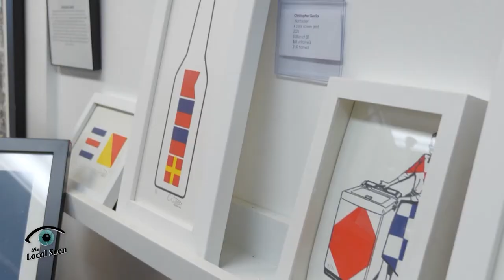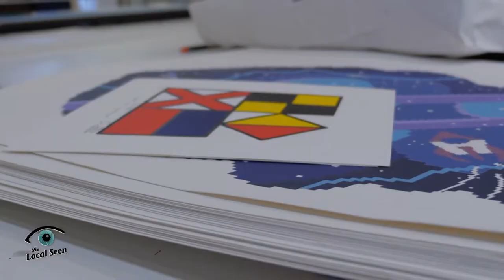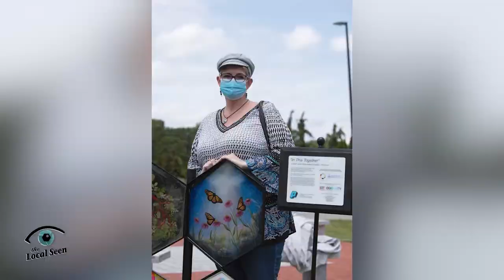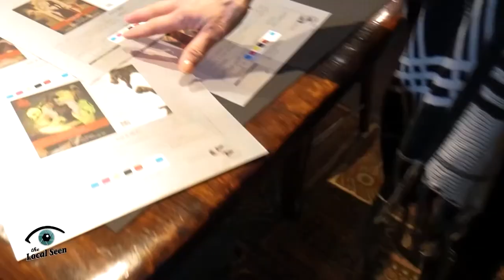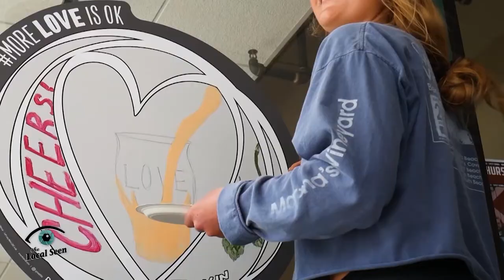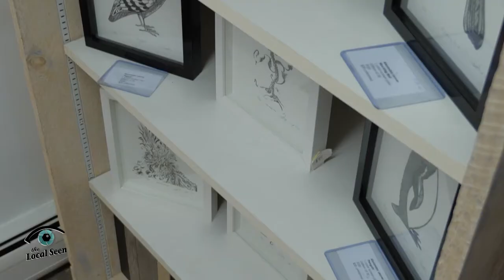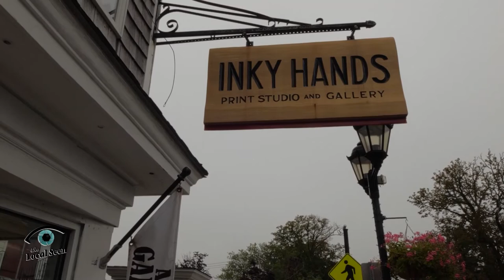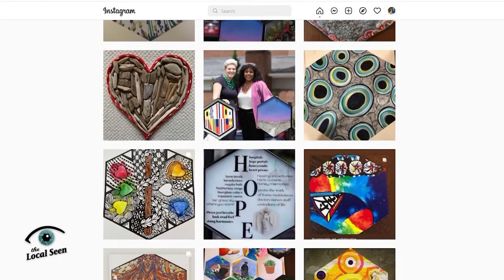On the Local Seen: In this Together with Community Art Collaborative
For childhood friends Meclina Gomes and Jennifer MacIver Edward, it has become a mission, and for our community, a gift. Here is On the Local Seen: In this Together with Community Art Collaborative.

Camera:
Erika Christensen
Max Berger
Ben Alexander

Drone Footage:
Erika Christensen

Editor:
Erika Christensen

Production Coordinator:
Tiff Phillips

Producer:
Elizabeth Shanahan-Jewett

On the Local Seen is a production of  the Local Seen, a division of PACTV.org/thelocalseen